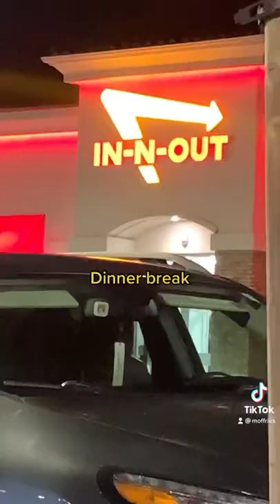crochet crocheting shorts crochetshorts diy handmade tiktok amigurumi roadtrip yarn knit